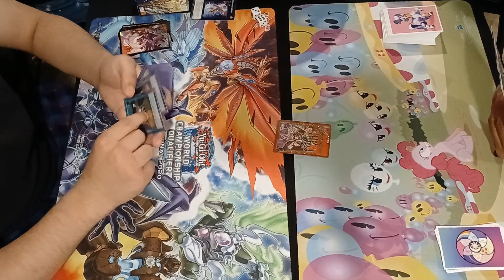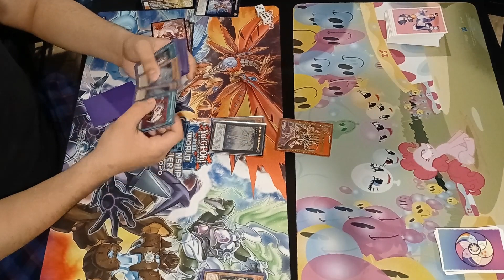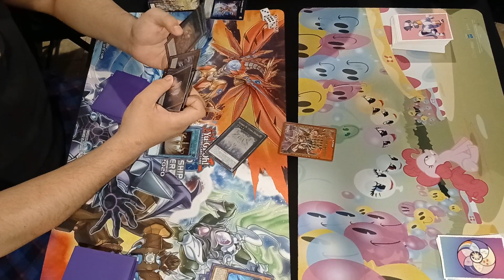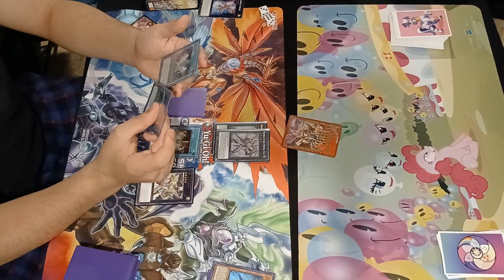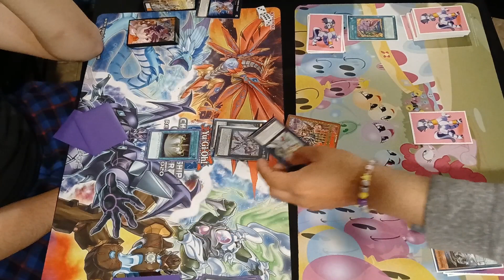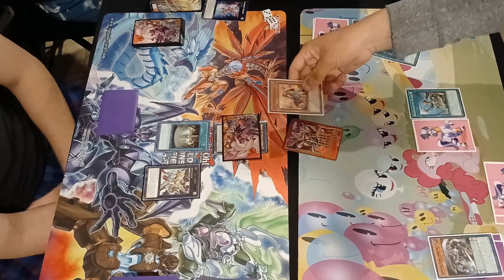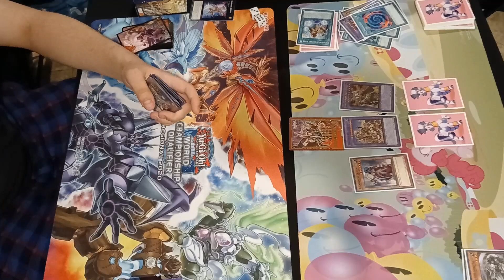Yugioh TCG Utopia vs Amazoness battle 3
This is battle number 3. Hoping to post more soon. See you then.